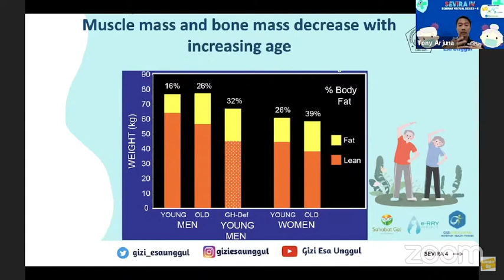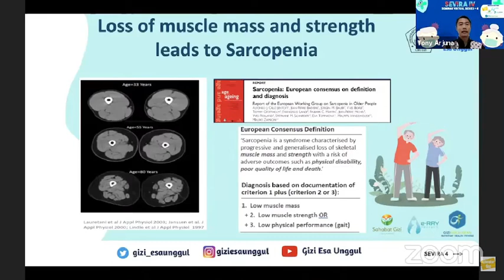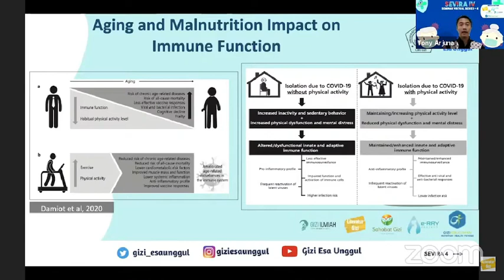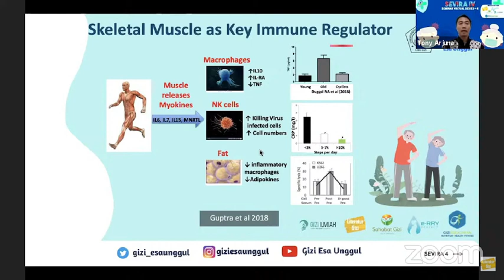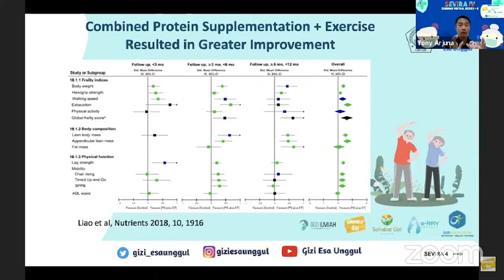Part 4- Sarkopenia dan Kapasitas Latihan Fisik pada Lansia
Masa tua tidak dapat dihindari
Tetapi jangan sedih hati. Perbaiki diri dan asupan gizi agar tetap sehat dan berseri. Bagaimana caranya?

Nah, seri video ini akan membahas mengapa lansia perlu perhatian khusus, masalah gizi apa yang sering dialami, bagaimana treatmen gizinya dan aktivitas fisik seperti apa yang baik untuk lansia.

Simak video ini dari Part 1 hingga Part 5.
Anda saat ini menyaksikan ialah Part 4: Aging, Body Composition and Exercise Capacity
Narasumber: Tony Arjuna Ph.D